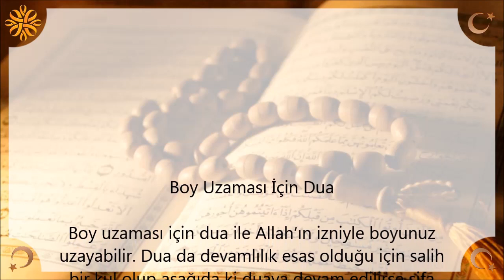Boy Uzaması İçin Dua | Kayıp Dualar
Boy Uzaması İçin Dua

Boy uzaması için dua ile Allah’ın izniyle boyunuz uzayabilir. Dua da devamlılık esas olduğu için salih bir kul olup aşağıda ki duaya devam edilirse şifa bulunacaktır.

Boy uzaması genelde genetik bir durumdur. Az da olsa yapılacak dualarla ve boy uzaması için yiyecekler yenilerek ve boy uzaması için egzersizler yapılarak ilave boy uzaması sağlanabilir.

Peygamber Efendimiz (s.a.v), Ebu Katade`nin genç kalması için şöyle dua lütfetti:

Boy Uzaması İçin Dua Arapça : Efleha`llahü vecheke Allahümme barik lehu fi şa`rihi ve beşerihi`

Boy Uzaması İçin Dua Türkçe Anlamı : (Allah yüzünün güzelliğini artısın. Allah`ım, saçını ve vücudunu kendisi için mübarek kıl.)